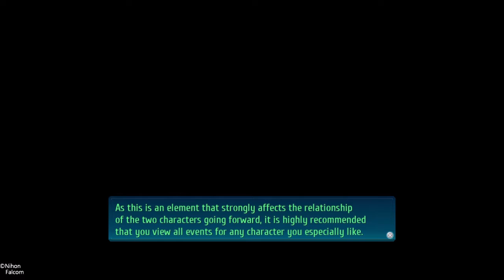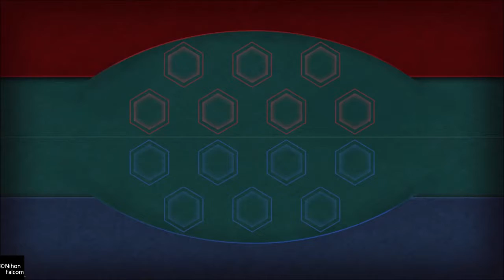The Legend of Heroes Trails of Cold Steel IV part 24